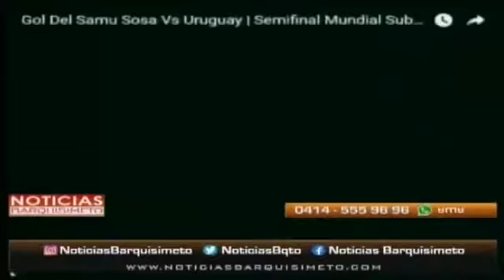Noticias Barquisimeto | 25 de marzo de 2022 – 2/5